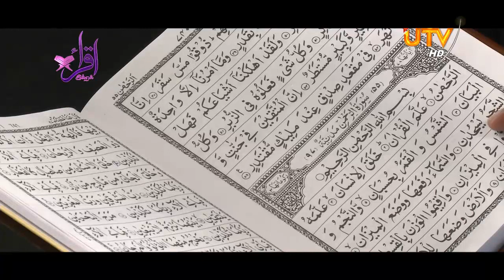UTV Qirath Competition - 2021 | Mohammad Rizvi Mohammad Rihan